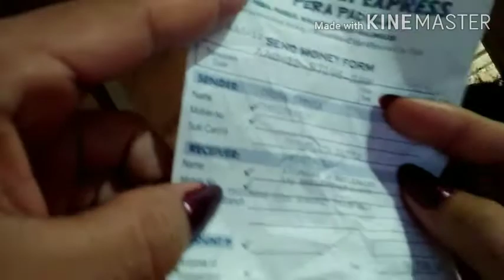Prank to Ate Chona Super laughtrip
This video is just for fun and entertainment purposes only. It made for you to make you happy and share goodvibes. Let us spread happiness to others cause it will help them to be happy. Please enjoy and smile.